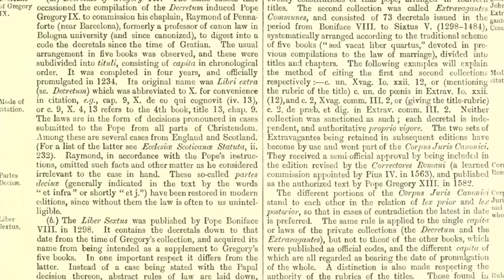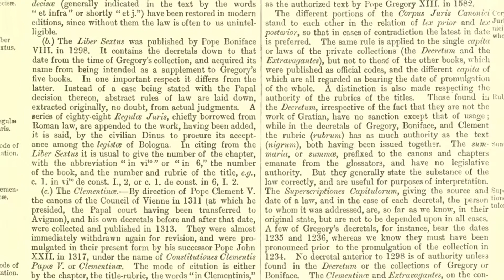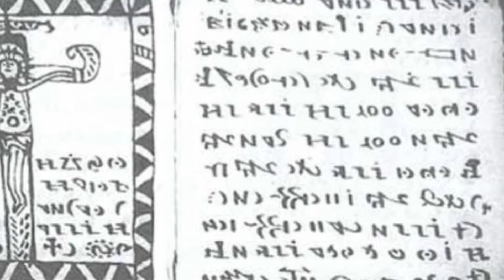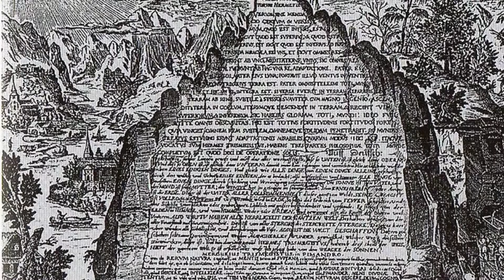Mysterious Books From Around The World | Haunted Mysteries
In this episode we look at 3 books that have left the worlds leading experts stumped.

In every episode we look into the world of the paranormal! From hauntings to the worlds greatest unsolved mysteries. This is the channel for Haunted Mysteries.